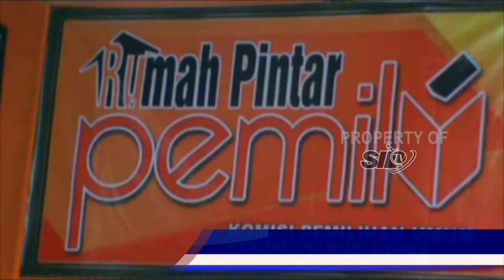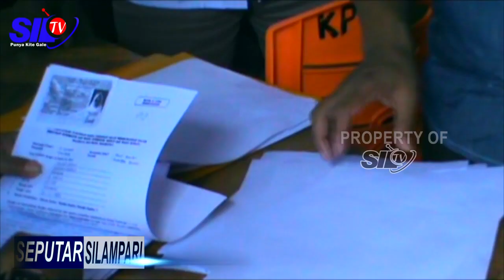KPU MUSI RAWAS TUNDA TIGA TAHAPAN PILKADA DAMPAK CORONA